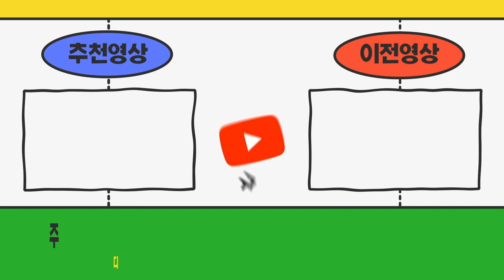법인회사입니다 영업용넘버 2개보유하고 있는데 추가로 1개 노랑색번호판장착이 가능할까요?